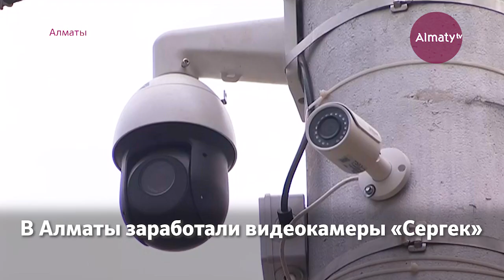Камеры "Сергек" в Алматы улучшат ситуацию на дорогах